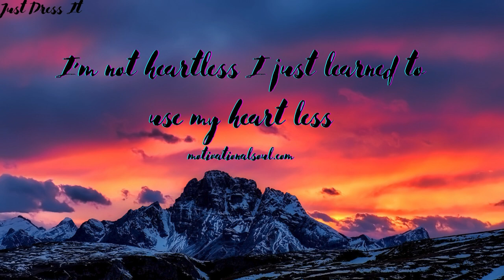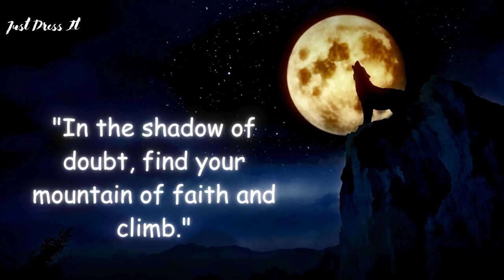Summit of Inspiration